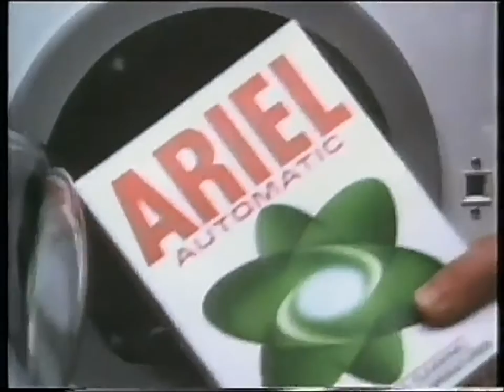1988 - Ariel & Hoover [Components]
Welcome To The Haszzanussi History Museum Of Laundry: The Laundry Lab.

Title: Components
Brand: Ariel & Hoover
Media: TV Advert
Year: 1988
Country: UK